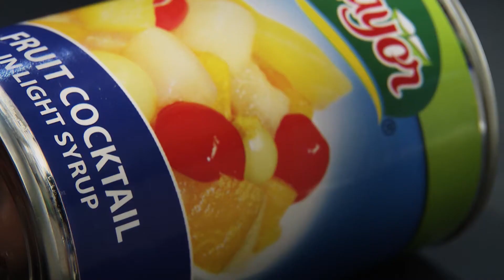Mayor Fruit Cocktail with Custard